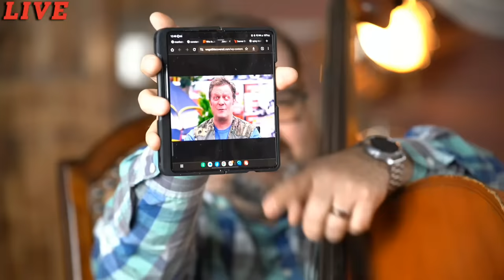Liz Is Back On The Show! Shoppe Talk 10-18-23 #70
We're going to be playing some great instruments from Gallagher, Bourgeois, and more!

Don't forget to ask us your questions and leave us your song requests in the comments!

Question of the week: How would you build a band with current bluegrass performers?

We use the Ear Trumpet Labs "Edwina" Model Microphones! Thank you, Ear Trumpet Labs!

Have an idea for next week's show? Leave a suggestion for us in the comments!
Shoppe-Talk is a show where we talk about all things acoustic music, play incredible instruments, and much, much more!

acousticlivestream guitar atkin bourgeois gallagherguitars Shoppe Talk The Acoustic Shoppe Guitar Live Stream Guitars Atkin Guitar Bourgeois Guitar Gallagher Guitar New Guitars Music Bluegrass Livestream